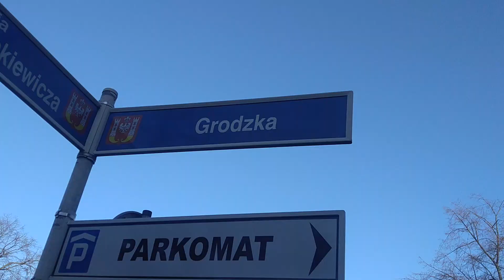INOWROCŁAW MinutaLIVE: Popołudnie na ul. Grodzkiej